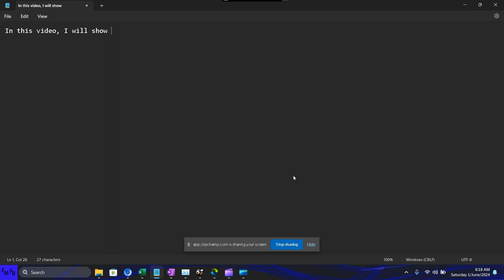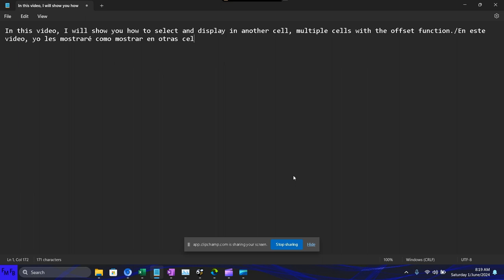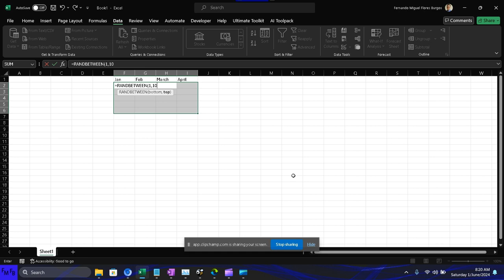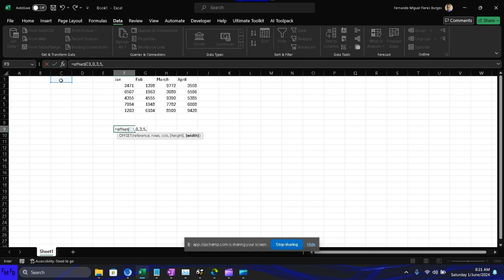Como mostrar multiples celdas en otra ubicación con la función Offset